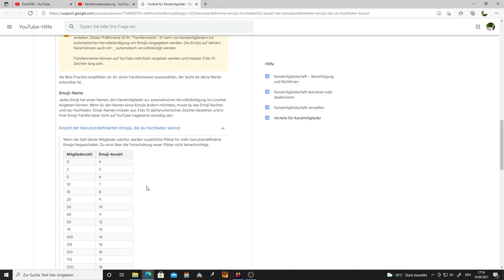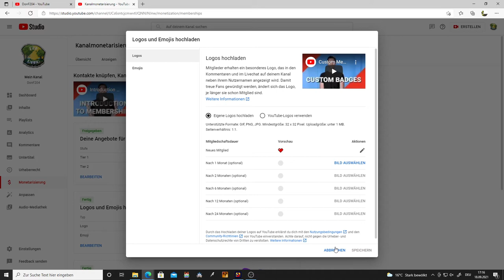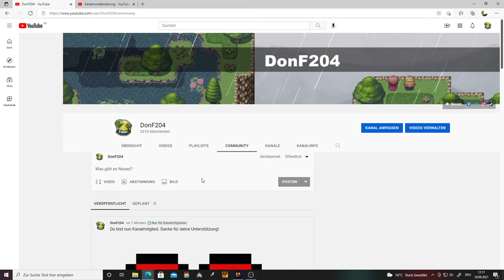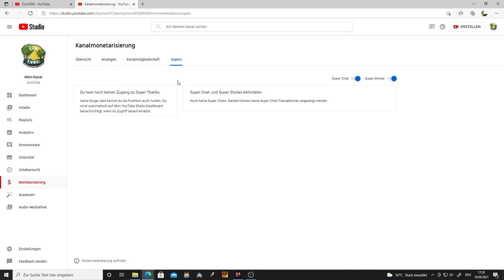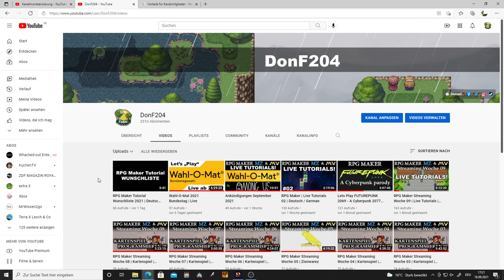Kanalmitgliedschaft | Was ist es und warum mache ich es?